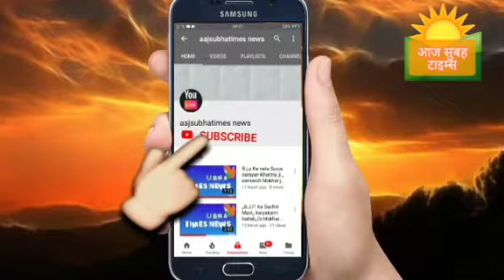अपील करता हूँ कि बच्चो की भविष्य के लिए पतंग न उड़ाने दे lयदि घर के पास हाईटेंसन बिजली के तार गया है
देशवासियों से अपील करता हूँ कि भविष्य के लिए बच्चो को पतंग न उड़ाने दे ll यदि घर के पास हाईटेंसन बिजली के तार गया है तो किसी भी बच्चे को रोके और हाईटेशन तार के l पास न जाने दे अपने बच्चो को सावधान करते रहे ll और भविष्य में किसी तरह खतरा न पैदा हो l सावधानी के लिए बहुत जरूरत है l
अपने बच्चो को समझये हाईटेंसन बिजली की अन्य तारों   से सावधान रहें यदि आपका घर हाईटेंसन तार घर के आस पास गुजरा है तो अपने बच्चो को बहुत ज्यादा समझाए की l घर के आस पास हाईटेंसन के वजह से पतंग न उड़ाये l क्यों की हाईटेंसन तार से पतंग उड़ने से बहुत ही सावधान रहें पतंग उड़ाने न दे पतंग उड़ाने से बच्चो की जीवन खतरे मे पड़ गई है l इसको देखते हुए सभी देशवासियों के बच्चो से अपील है कि पतंग वही उड़ाये जहा पर विजली का तार नही है यदि आपका घर रेलवे स्टेशन के पास या मेट्रो स्टेशन किसी भी तरह की रेलवे लाइन गई है तो अपने बच्चो को सावधान करते रहे क्यों की हम सब सावधान रहेगे तो अपने बच्चो को जागरुक कर सकते हैं lllll जनहित मे जारी llllllll